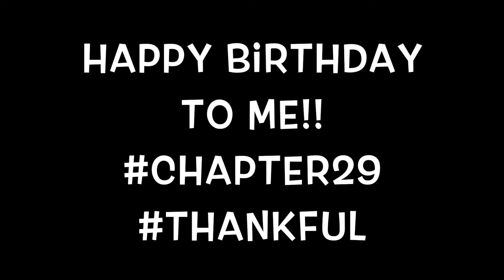MY BIRTHDAY CELEBRATION VLOG #5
Snap:Kshantel27